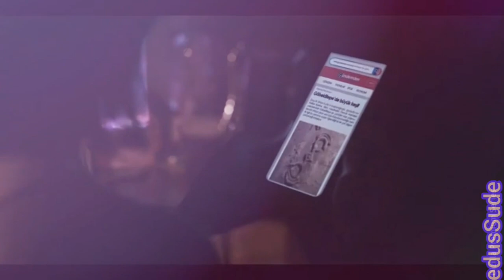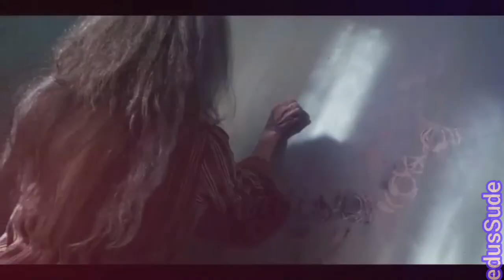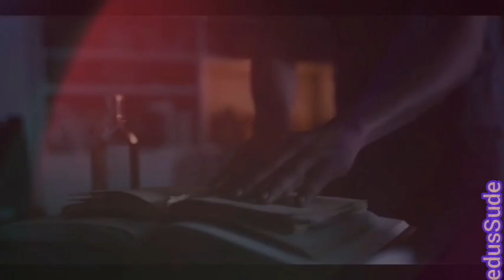ATIYE | "Don't we all want to believe we're special?" | The Gift | [+S1]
Fandom: Atiye: The Gift
Happy New Year!
English and Turkish subtitles are available.
Did you like the show or this video? Please write a comment. ❤